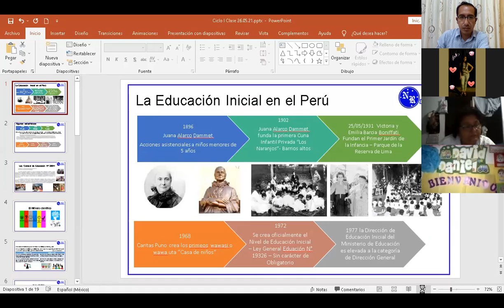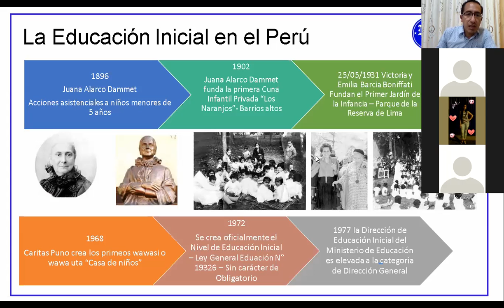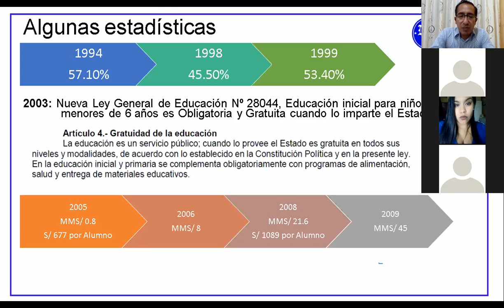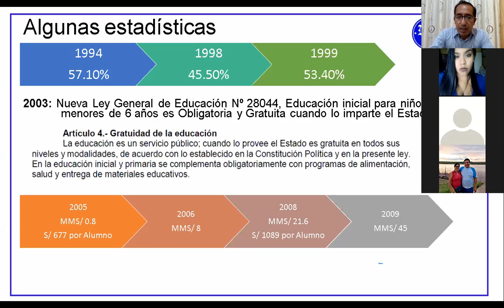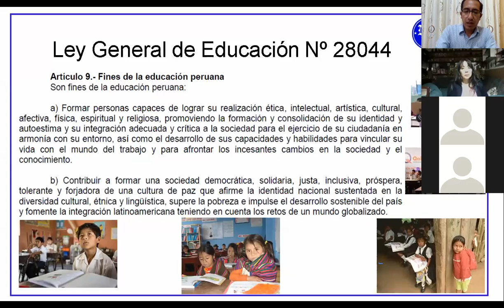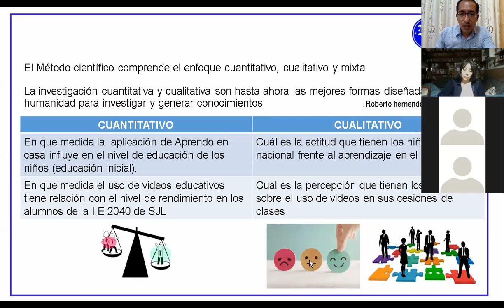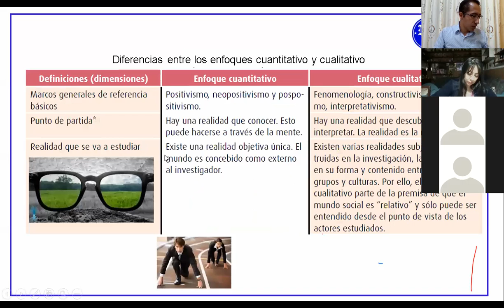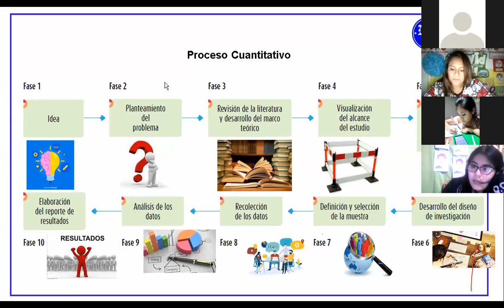JUEVES 20 DE MAYO 2021 PRACTICA E INVESTIGACIÓN 1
PRACTICA E INVESTIGACIÓN 1
PROFESOR RAUL